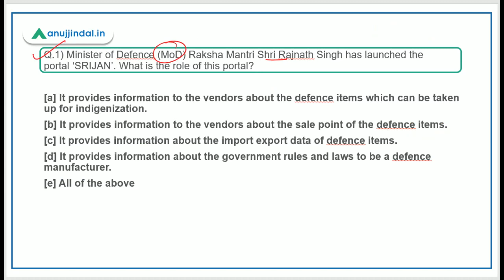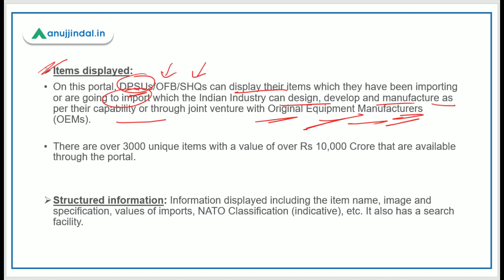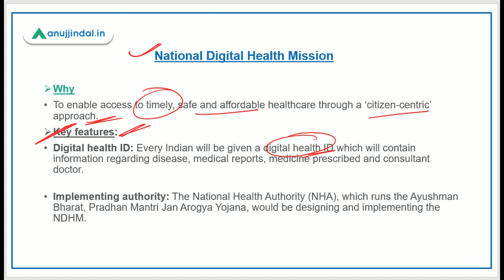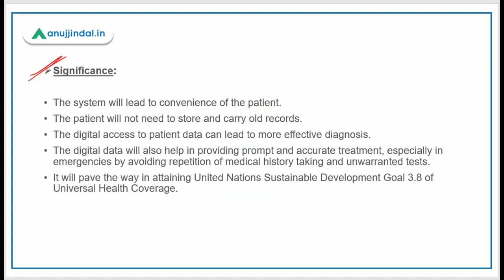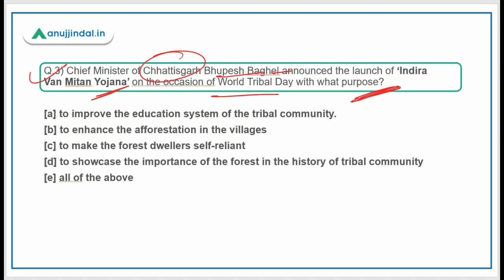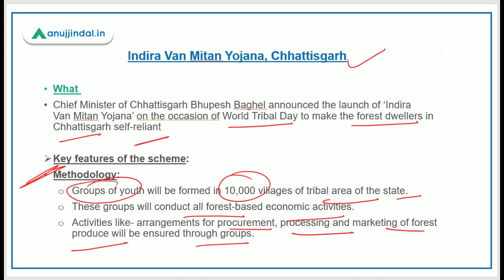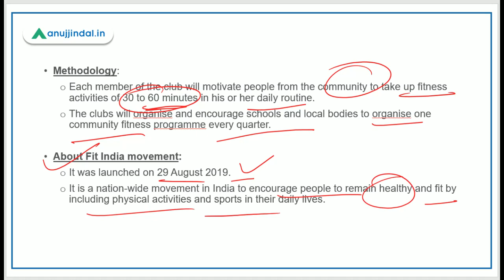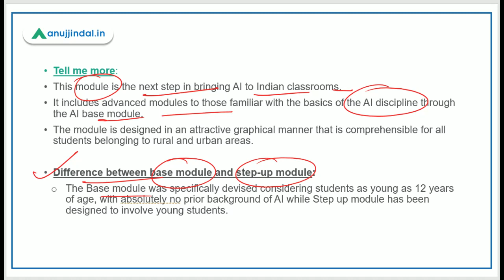PIB 247 | National Digital Health Mission | SRIJAN Portal | Daily Current Affairs | Day 94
In this session, we will discuss the NATIONAL DIGITAL HEALTH MISSION, the portal SRIJAN, Atal Tinkering Labs AI Step Up Module, and other Important PIB news.